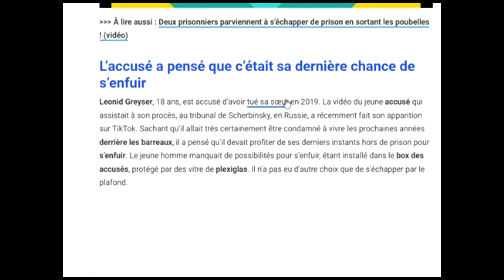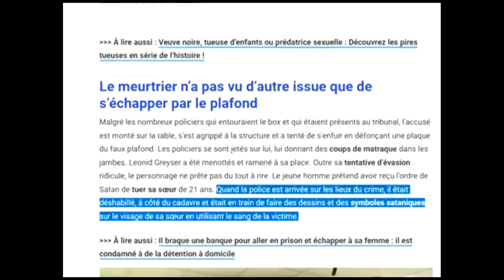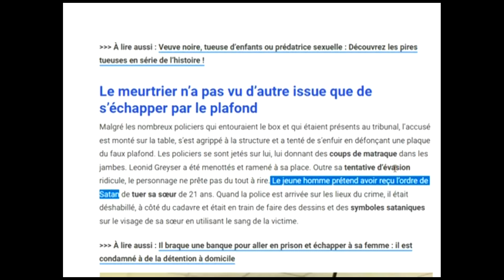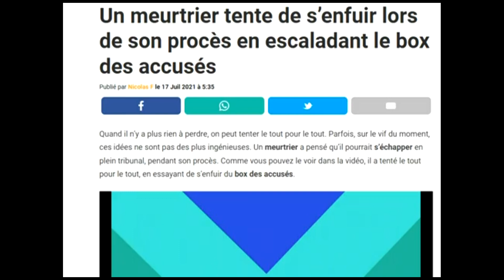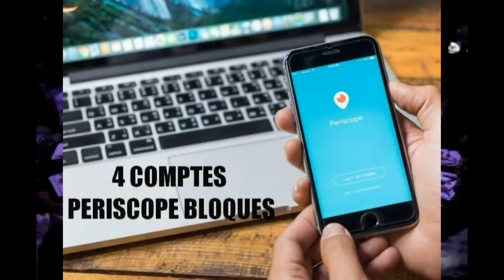LEONID GRAYSER TUE SA SOEUR DANS UN RITUEL SATANIQUE | SOUS L'ORDRE DU DIABLE | TENTATIVE D’ÉVASION